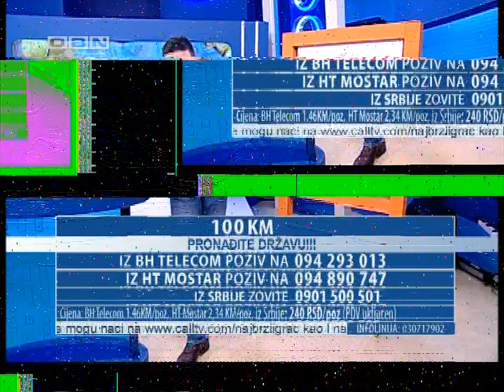Najbrži Igrač 04.12.12 Neno is back!